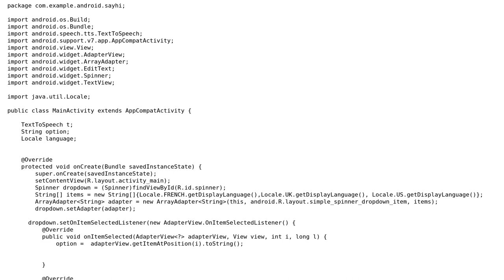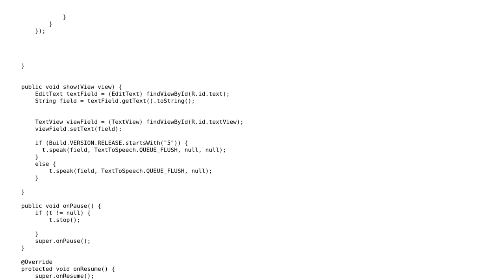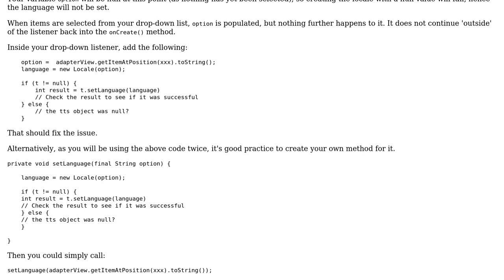How can I get TTS to say in different languages in an app?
With thanks & praise to God, and with thanks to the many people who have made this project possible! You are responsible for your own actions.